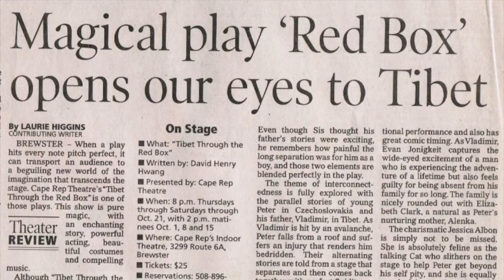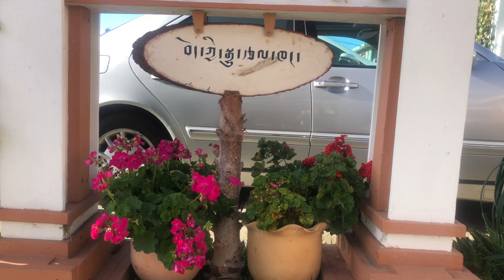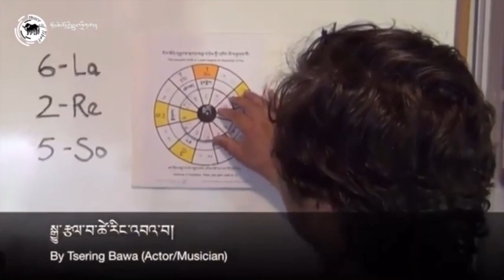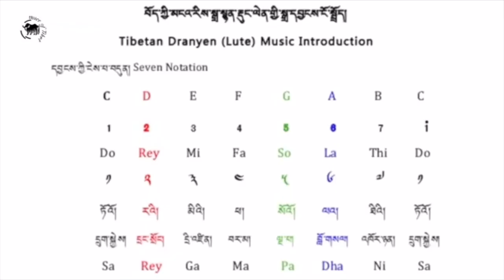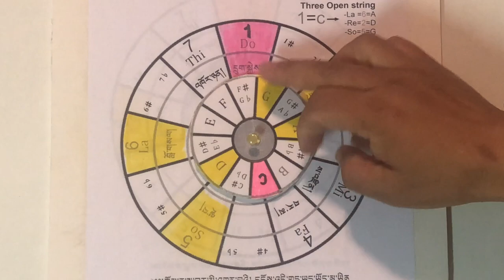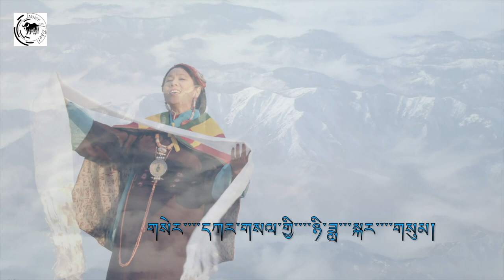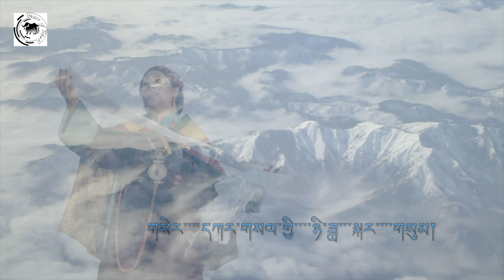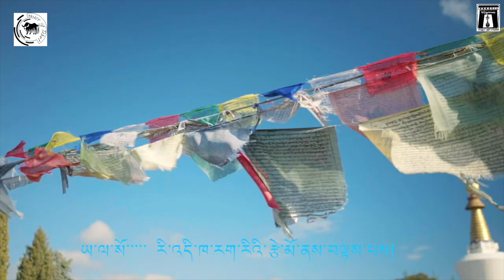ནོར་ཝེ་བོད་ཀྱི་རླུང་འཕྲིན་ཁང་དང་སྒྱུ་རྩལ་བ་ཚེ་རིང་འབའ་བ། VOT conversation with actor Tsering Bawa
༢༠༢༠ཟླ་༡༢ཚེས་༢༧ ཉིན་ནོར་ཝེ་བོད་ཀྱི་རླུང་འཕྲིན་ཁང་ནས་བོད་་ཀྱི་རིག་གཞུང་དང་སྒྱུ་རྩལ་གྱི་དོ་རའི་ནང་སྒྱུ་རྩལ་བ་ཚེ་རིང་འབའ་བ་ལགས་དང་ལྷན་དུ་ཁོང་གི་སྒྱུ་རྩལ་དང་འབྲེལ་བའི་སྐོར་གླེང་མོལ།
Voice of Tibet, Tibet’s Art and Culture: In conversation with Tsering Dorjee Bawa,  a Tibetan actor, producer, musician and dancer. Dec.27th.2020

ནོར་ཝེ་བོད་ཀྱི་རླུང་འཕྲིན་ཁང་ལ་བཀའ་འདྲིན་ཆེ་ཞུ།
Thank you to VOT (Voice of Tibet) for giving me a platform to spread my experiences in the arts to connect with Tibetans around the world